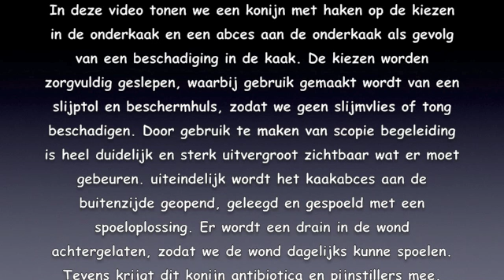Konijn met haken op kiezen en abces kaak: Dierenkliniek Goeree Overflakkee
We tonen een video van een konijn met haken op de onderkiezen en een abces aan de kaak als gevolg van een beschadiging in de mond. Duidelijk zichtbaar zijn de haken op de kiezen die we met een beschermde slijptol erf halen. Op deze manier kunnen we tong en wangslijmvlies beschermen en is heel duidelijk dat er geen nieuwe beschadigingen ontstaan. Tevens kan men goed zien dat door deze kiezen te slijpen onder scopie begeleiding dat je exact ziet wat je doet en in welke fase je zit. Uiteindelijk wordt het kaakabces geopend en de dikke, kaasachtige pus eruit gedrukt. Daarna zal het abces zorgvuldig worden gespoeld en een drain in de wond achter gelaten, zodat we de wond dagelijks kunne spoelen en inspecteren Dit konijn krijgt tevens antibiotica en pijnstillers mee. Na enkele dagen werd de drain verwijderd en  zag het abces en de kaak er prima uit.